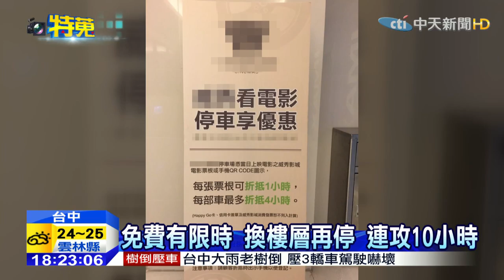20150512中天新聞 逛百貨省停車費省到全免 教你訣竅！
逛百貨公司，如果再加上看個電影，常常停車就得停好幾個小時，停車費很可觀，但你知道嗎？省停車費其實可以省到一整天全都免費！善用信用卡、集點卡、電影票根，優惠之下連停10小時通通免錢，不是不可能，我們來看看訣竅在哪裡？